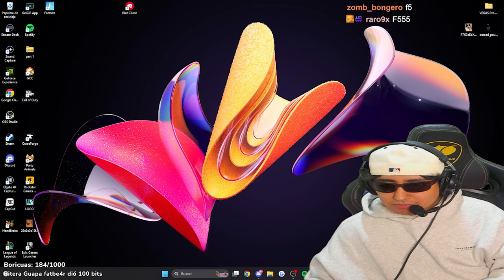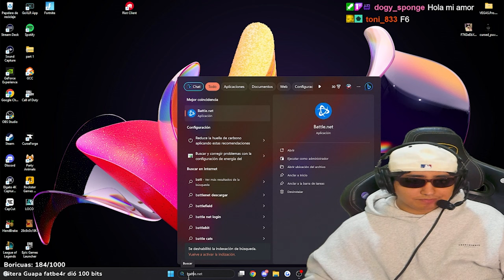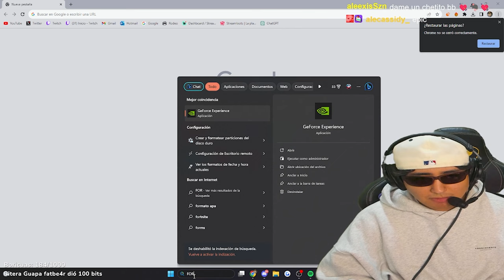PUVLO juega FORNITE OG con la ONE COIN